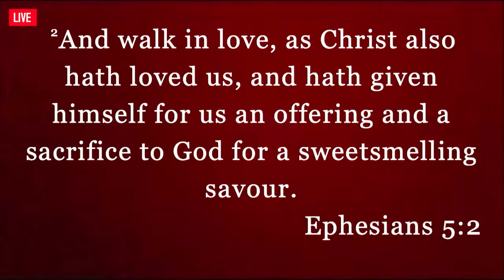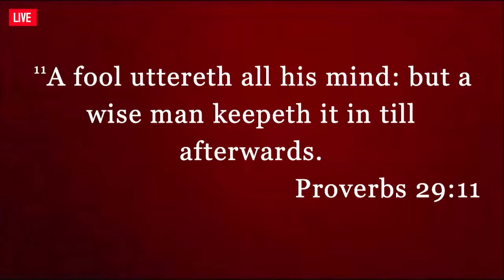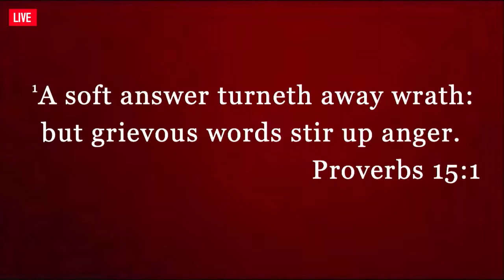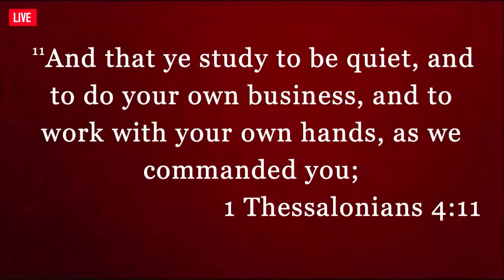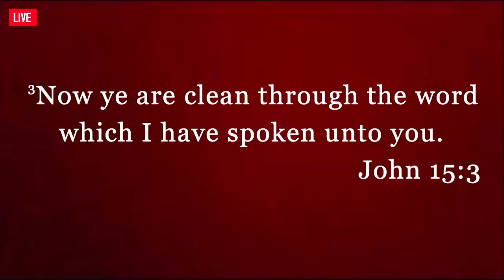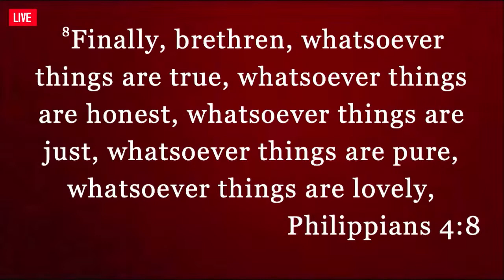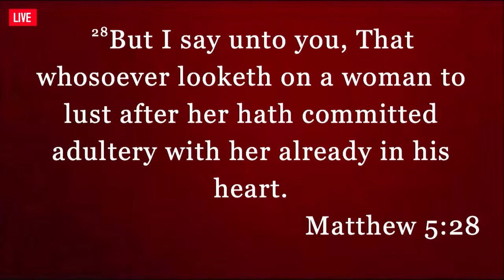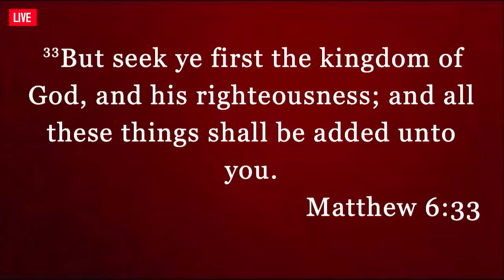For Better, Forever Part| August 20th 2020